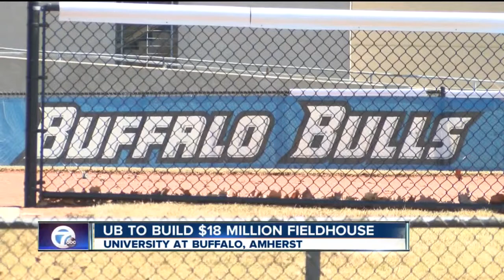UB planning to build $18M field house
University at Buffalo hopes new complex will bring in better recruits while improving sports department as a whole.

7 Eyewitness News is Buffalo's Source for news, sports, weather, and good things happening every day.